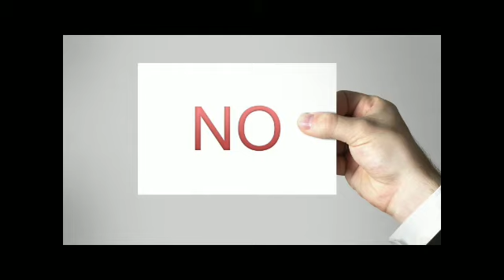Really ?? 🧐 Every topper is a genious!! Short explanation in hindi part 1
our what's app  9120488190